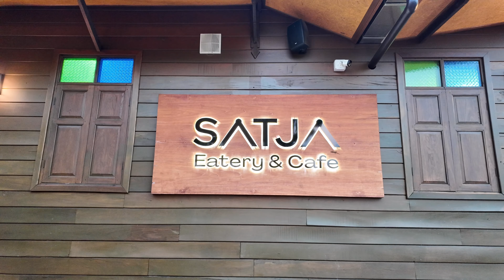4K HDR | ร้าน SATJA (สัจจะ) ร้านอาหารดี ริมคลองบางกอกน้อย บางกรวย